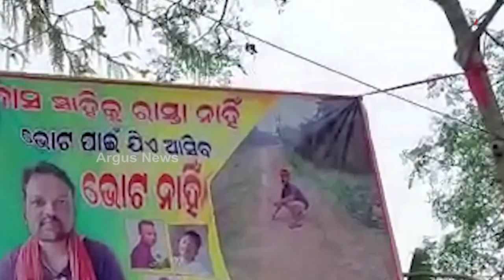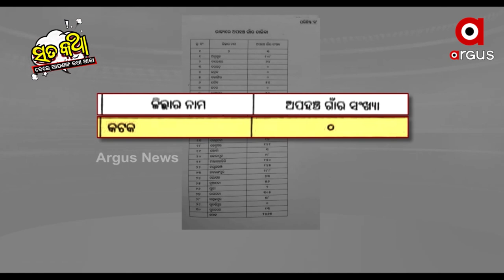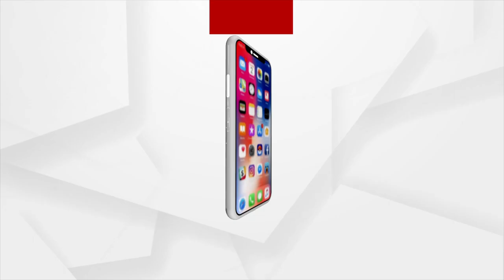Sata Katha || ମନ୍ତ୍ରୀଙ୍କ ମିଛ ରିପୋର୍ଟ